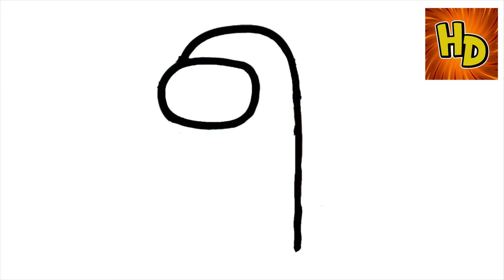HOW TO DRAW AMONG YODA | COMO DIBUJAR UN AMONG YODA